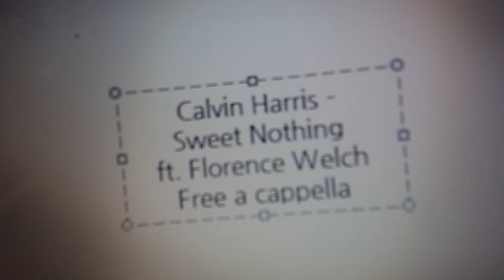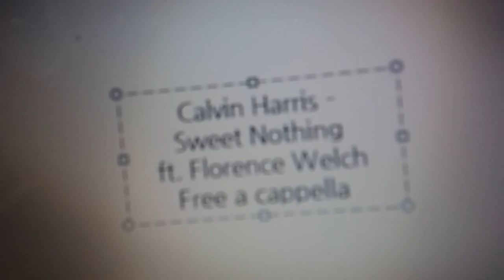Calvin Harris - Sweet Nothing ft. Florence Welch Free a cappella フリーアカペラ 프리 아카펠라